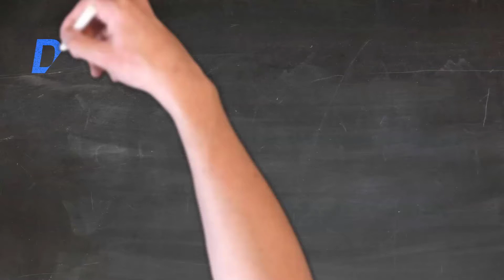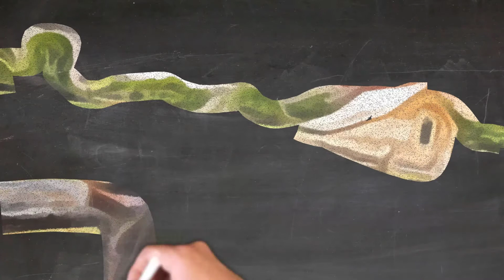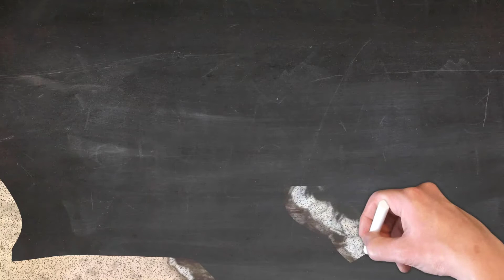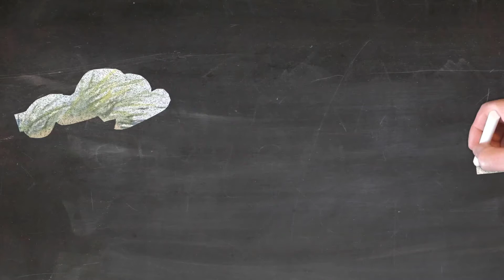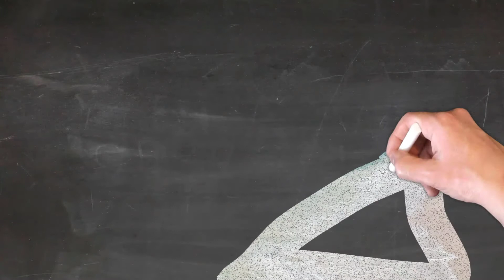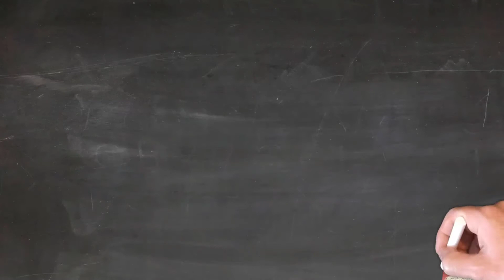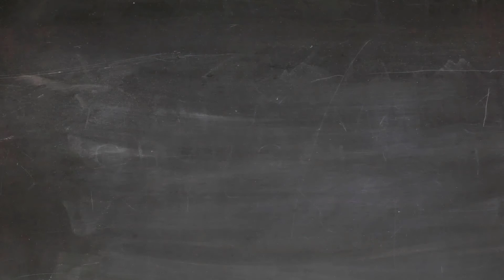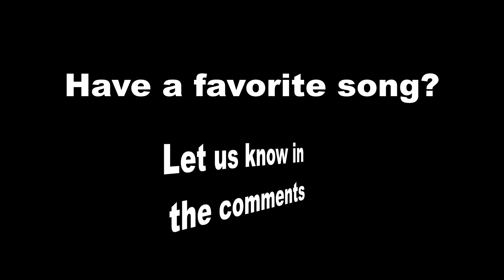60 Minute Classroom Music Mix | February 2022 | HL Royalty Free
This 60 Minute Upbeat Royalty Free Classroom Music Mix includes a ton of our favorite tunes. HL Royalty-Free is dedicated to sharing tunes that you can use in all your YouTube creations.

Some tunes are in the Audio Hero library.  Audio Hero is part of my Tube Buddy subscription.  Other tunes are from the YouTube music archive.

If you pay for a TubeBuddy subscription, it does not break the bank, and it comes with several perks. One of them is Audio Hero which boasts more than 250,000 royalty-free tunes you can use. Hard to sing the blues with that many musical choices.

Either way, I do want to emphasize that these songs are not free... one you pay for the rights with the subscription or paid TubeBuddy account you have the right to download and use them in YouTube videos.

Make something awesome or just want to say "thanks" for the vid? You can find us @HLModTech on Instagram, Facebook, or Gmail.